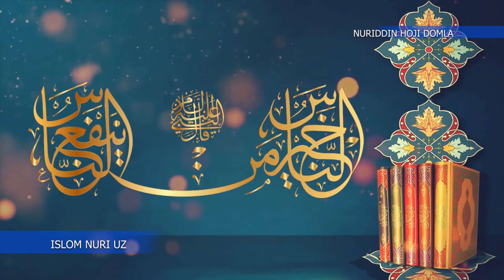НУРИДДИН ХОЖИ ДОМЛА ОЛЛОХ УЧУН АМАЛ КИЛИШ | NURIDDIN XOJI DOMLA MARUZA